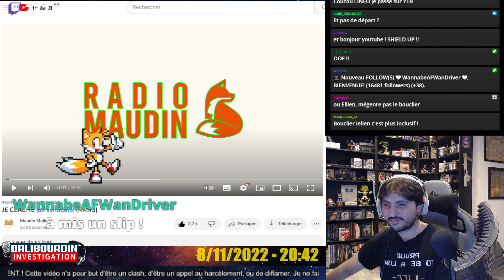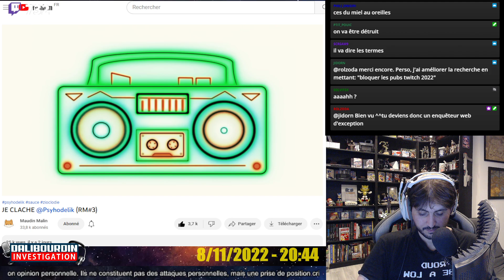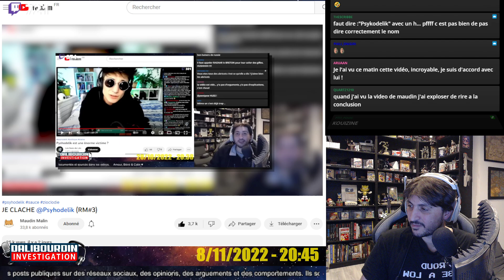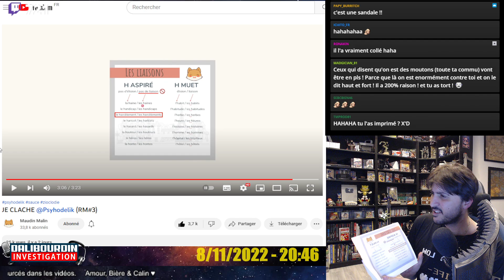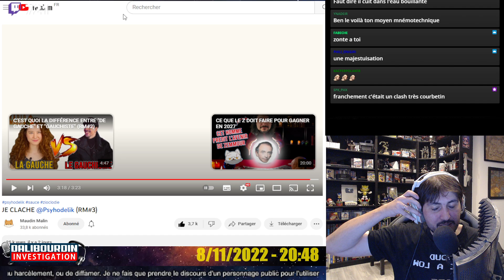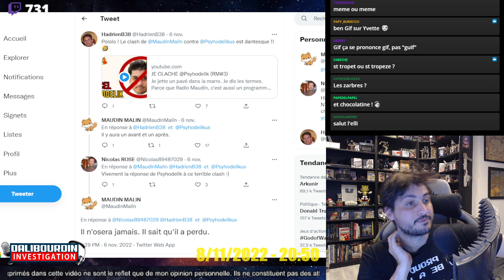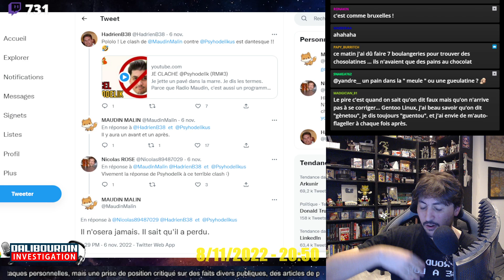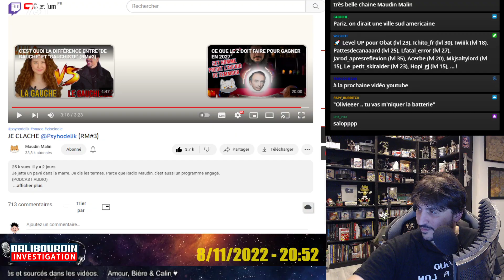MAUDIN MALIN CLACHE PSYHODELIK - MON DROIT DE RÉPONSE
Maudin Malin me clache. Voici mon droit de réponse a ses critiques

00:00 - Introduction
01:00 - Vidéo de Maudin Malin
04:00 - Le petit tableau
05:15 - Exemple de liaison
08:34 - La réforme de l'alphabet Serbe